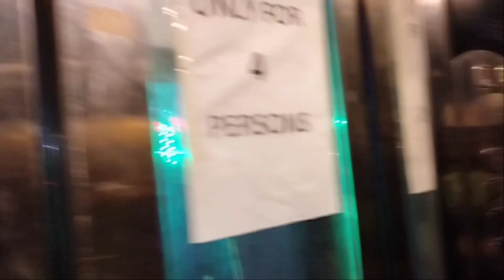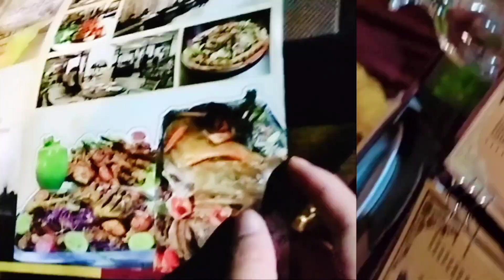Shiraz l Sharoz l Best Restaurant in PWD Rawalpindi Islamabad l Best Buffet Restaurant